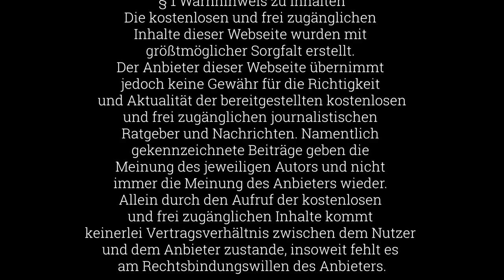MANQOOLAT NEWS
منقولات خبرنامہ
پاکستان اور بین الاقوامی خبریں
 سننے اور دیکھئے منقعولات یو ٹیوب چینل